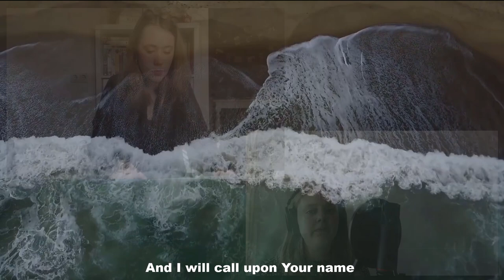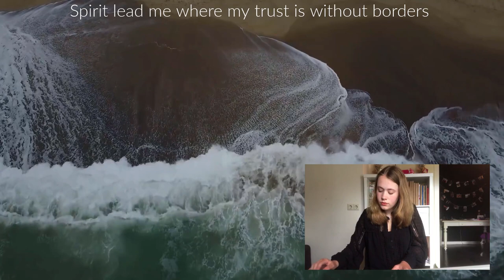Oceans (Where Feet May Fail) - Hillsong UNITED Cover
Leuk dat je kijkt! Aimée, Lize, Mart-Jan, Tess, Ruben en Rens van Difference hebben het lied Oceans van Hillsong United gecoverd. Enjoy!

Op het Jeugdkanaal van Hervormd Dirksland komt iedere week nieuwe content online speciaal voor jou!